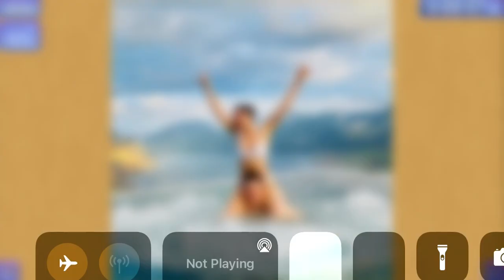Playing Halsey Puzzle 67/80